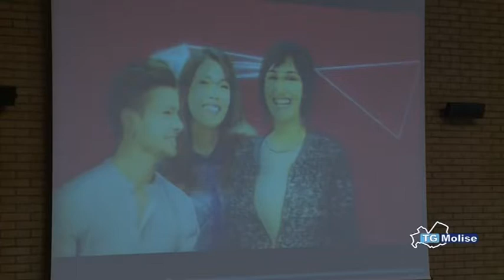Università, il giorno delle matricole